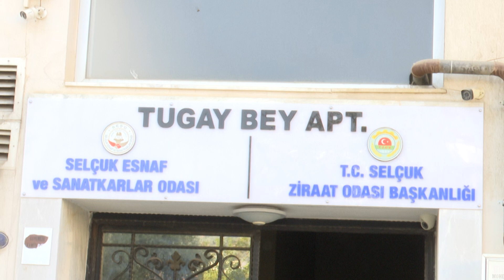“2025 ne hedeflediysek yapıp bitirdiğimiz bir yıl olacak”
İzmir Büyükşehir Belediye Başkanı Dr. Cemil Tugay, Selçuk’ta gerçekleştirdiği ziyaretler kapsamında esnaf temsilcileriyle ve ilçedeki 14 mahallenin muhtarıyla bir araya geldi. İki toplantıda da talep ve ihtiyaçları dinleyen Başkan Tugay, “2025 hangi işleri yapmayı hedeflediysek yapıp bitirdiğimiz bir yıl olacak” dedi.

İzmir Büyükşehir Belediye Başkanı Dr. Cemil Tugay, Selçuk Otogarı’nın açılışı için gittiği Selçuk’ta çeşitli temaslarda bulundu. Başkan Tugay, Selçuk Belediye Başkanı Filiz Ceritoğlu Sengel ile Selçuk Esnaf ve Sanatkârlar Odası Başkanı Okan Kamak ve yönetim kurulu üyelerini ziyaret etti. Başkan Tugay, ziyaretten sonra Selçuk Belediyesi’ne geçerek ilçedeki 14 mahalle muhtarıyla bir araya geldi. Mahalleler hakkında bilgi alan Başkan Tugay talep, ihtiyaç ve istekleri ilgili bürokratlarına aktardı.